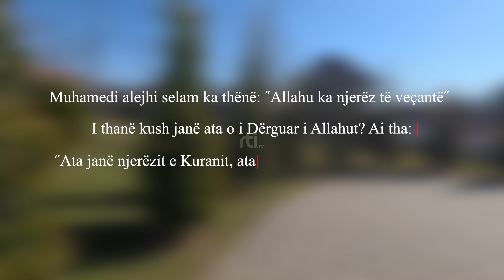Hafizi 14 vjeçar nga Peja Hamza Pushka - Margaritarët e shoqërisë - RTI